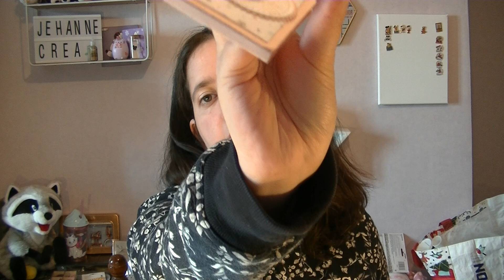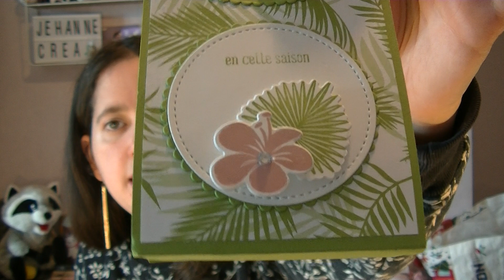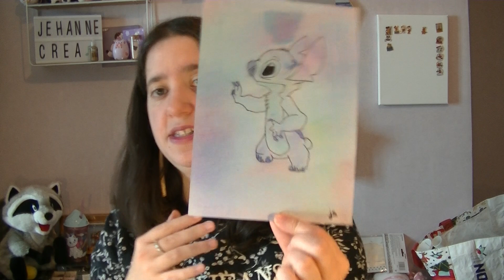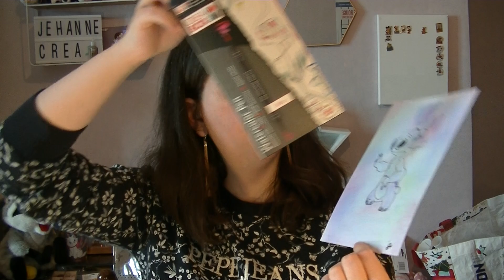creation faite chez Nadia Un éclat de créas + creation faite sur limoges du disney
Bonjour,
On se retrouve pour une création faite avec Nadia Un éclat de créas  atelier stampin up et mes dessins fait sur limoges avec les pastel de liddle.
J'ai adoré passé cette aprem midi avec Nadia .
Je la remercie c'est une bonne personne et une amie.

N'hésitez pas a faire un tour sur sa chaine elle fais des tutos et autres.